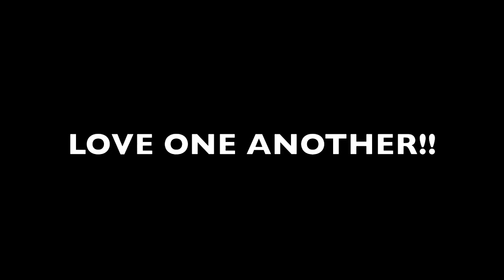ONION FEST COMM 2 MIN digi media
THE 1ST ANNUAL ONION FEST MUSIC BASH VIDALA GA